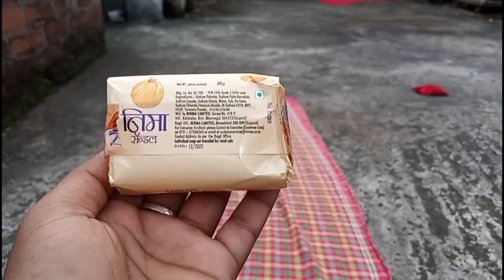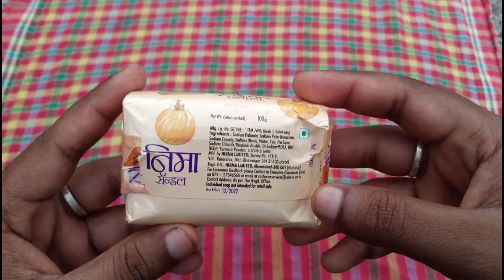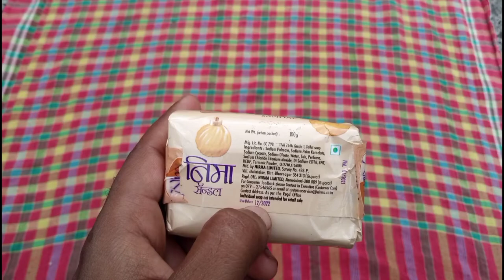NIMA SANDAL SOAP REVIEW AND UNBOXING.NIMA SANDAL SOAP.BEST SOAP.BEST SHOP FOR BATH.SOAP VIDEO HINDI.